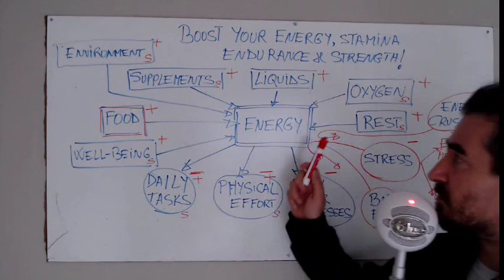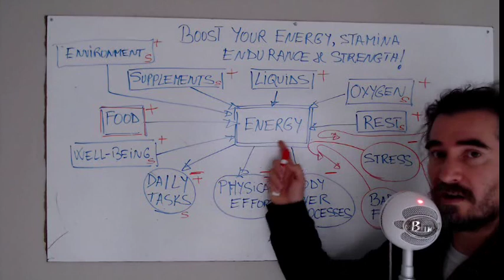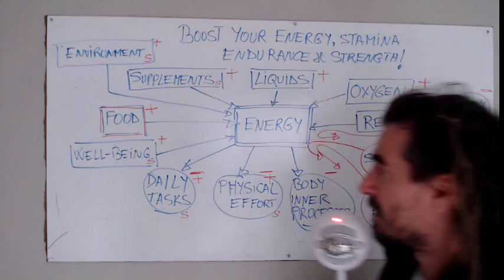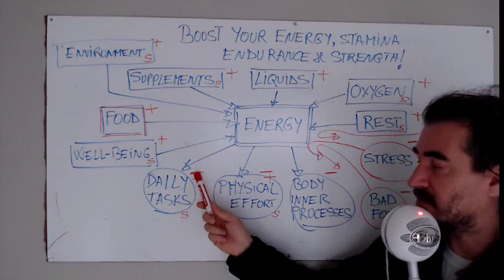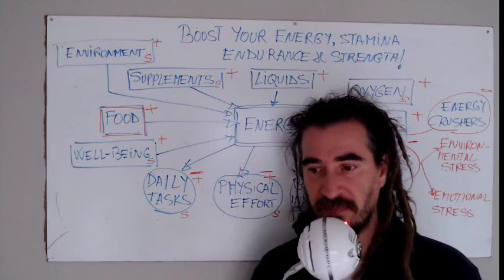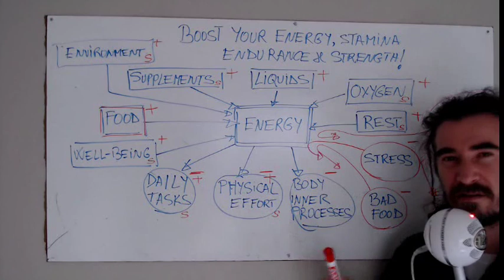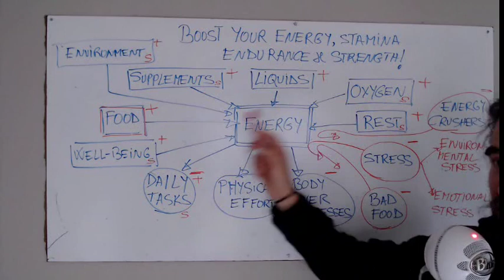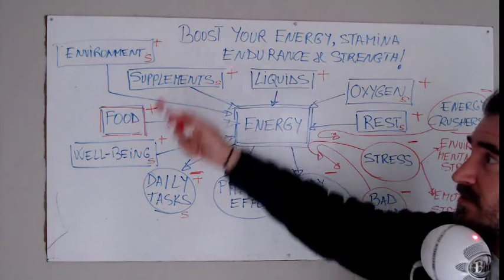Boost your energy level: Part 3 Energy creating & depleting factors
Have you ever felt sluggish, low on energy, without vitality and strength? I think we all felt this way at one point in our lives. This series of videos were designed to explain you what's going on at cellular level. What are the mechanisms standing behind this and what we need to do in order to change the way we feel sometimes.
If you're interested to change the way you feel,, Dr T provides you with advice on stress management, nutrition, herbal potions, and lifestyle changes using a holistic natural approach.